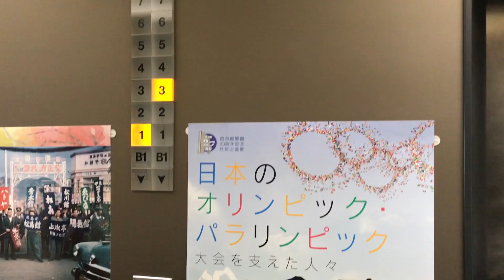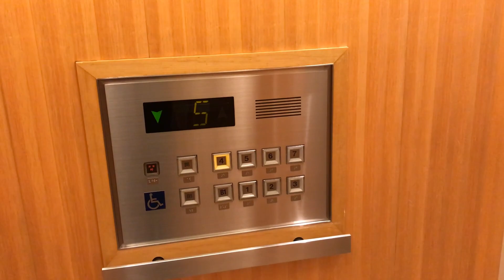昭和館 エレベーター（OTIS製）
用　途：乗用
定　員：18名
積　載：1200Kg
停止階：B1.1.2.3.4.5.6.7階 ※B1階は不停止
基　数：2基
機　種：OTISオーダー型エレベーター
設置年：1999年(平成11年)
所在地：東京都千代田区九段南1-6-1